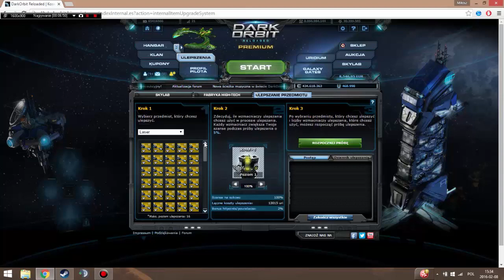Darkorbit - Warto ulepszać lf3? Co z resztą?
To chyba logiczne:)